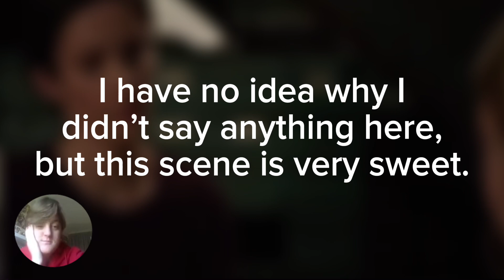CHAOS (Grimm 6x7 Reaction)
(where I ramble about movie and write reviews.)

(where I post my art.)

(where I post my fandom stuff.)

Original Series: Grimm